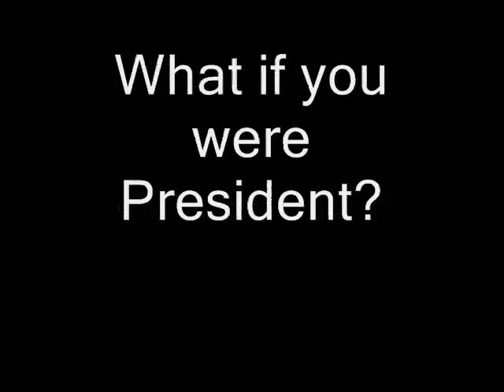Rush For President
A caller asks Rush what he would do if he were president